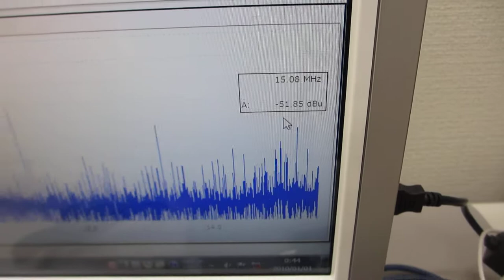超音波発振制御プローブ（０．５ｋＨｚ～１００ＭＨｚ）を利用した表面弾性波の制御実験